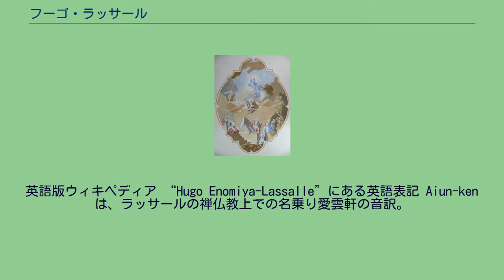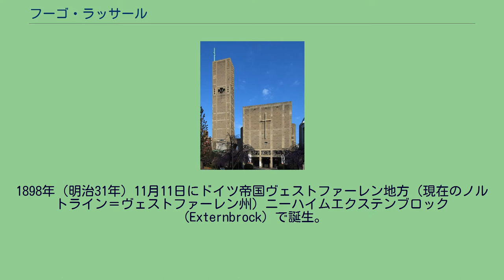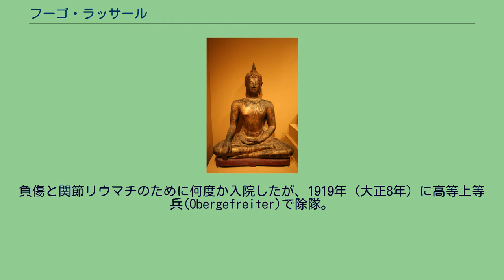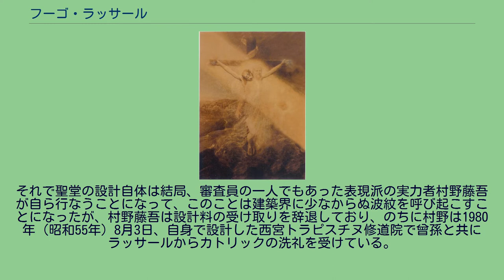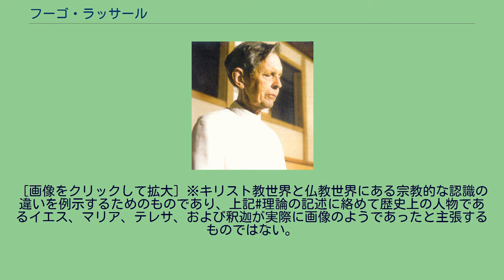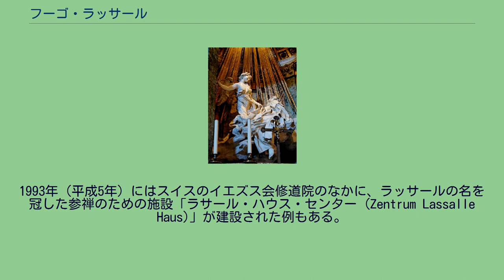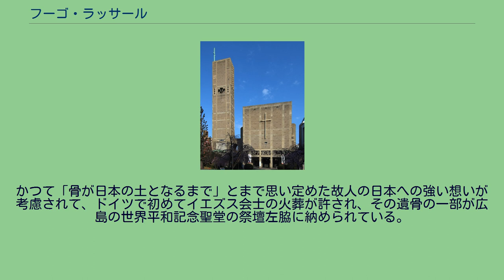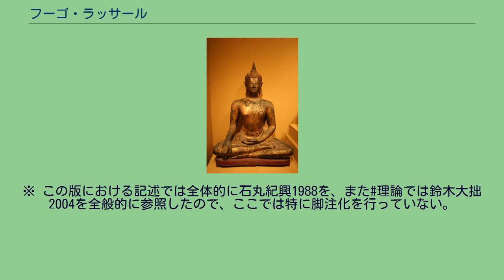フーゴ・ラッサール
フーゴ・マキビ・エノミヤ＝ラッサール フーゴ・マキビ・エノミヤ＝ラッサール（Hugo Makibi Enomiya-Lassalle, 1898年11月11日 - 1990年7月7日）は、ドイツ生まれのイエズス会員で、カトリック教会の司祭、宣教師。
日本語表記では姓と名がそれぞれ、フーゴーともラサールとも、あるいはまれにラッサルとも表記される。
1948年（昭和23年）に日本に帰化しており、日本名は愛宮真備（えのみや まきび）。
英語版ウィキペディア “Hugo Enomiya-Lassalle”にある英語表記 Aiun-ken は、ラッサールの禅仏教上での名乗り愛雲軒の音訳。
キリスト教の聖職者として初めて、坐禅を宗教生活のなかに実践的に導入した。
1945年（昭和20年）8月6日に広島市の幟町天主公教会（幟町教会）で原子爆弾の投下に会い直接被爆したことで、犠牲者への慰霊のためだけではなく、世界平和を目指した祈念の場の必要性を痛感し、ヒロシマの地に世界平和記念聖堂を建設することに尽力した。
それら広島の文化福祉の発展に広く貢献した功績が認められて、1968年（昭和43年）4月広島市の名誉市民として顕彰されている。
帰化名にもよく現れているように日本文化に対する造詣が深く、特に日本人の霊性への関心から禅宗に深い興味を抱き、自ら参禅しただけでなく他のキリスト教関係者にも積極的に坐禅を勧めた。
日本国外ではむしろ、その理論と実践において「カトリック禅」ともいえる新境地を開拓したことで知られる。
1898年（明治31年）11月11日にドイツ帝国ヴェストファーレン地方（現在のノルトライン＝ヴェストファーレン州）ニーハイムエクステンブロック（Externbrock）で誕生。
祖先はおそらくフランスから亡命したユグノーであると考えられている。
小学校4年生からギムナジウムに進んだ後、その8年目(Unterprima)に徴兵されて、第一次世界大戦中西部戦線に送られた。
負傷と関節リウマチのために何度か入院したが、1919年（大正8年）に高等上等兵(Obergefreiter)で除隊。
2級鉄十字勲章受章。
1919年（大正8年）4月25日にイエズス会に入会。
当時ドイツのイエズス会西管区に所属する修錬院は、国境で接するオランダのシェーレンベルフにあり、そこで2年間の修練期を過ごしたのち、オランダの南ホラント州ファルケンブルフの聖イグナチオ大学で学ぶ。
またイギリスのストーニーハースト・カレッジやヘイスロップ・カレッジなどでも、哲学を3年間、神学を4年間ほど学び、哲学博士号取得。
1927年（昭和2年）神学課程の3年目終了時に、ファルケンブルフにて司祭に叙階された。
フランスのアミアンで受けた第三修練の期間中に神秘思想に興味を抱き、十字架の聖ヨハネやアビラの聖テレサの著作を熱心に読み込む。
この経験がのちに東洋の神秘主義思想とも言える禅体験と呼応して両者が結びつき、独自の道を切り開いてゆくことになった。
ローマ法王庁から当時ドイツのイエズス会西管区に与えられたミッションに日本があり、そこでの主な事業内容は上智大学での教育であったため、ラッサールは1929年（昭和4年）に上智大学に派遣されることになった。
しかしラッサールは当初アフリカのハンセン病院への派遣を望んでいたこともあって、大学で学生相手にドイツ語を教えることよりも、市井の人々の間に積極的に飛び込んで社会事業を行なうことを好み、関東大震災の被災者が多く住んでいて、1931年（昭和6年）当時東京市最大の困窮地帯であった荒川区三河島に、学生たちと活動するための拠点となる「上智セツルメント」を設立した。
1935年（昭和10年）ドイツ本国のイエズス会管区長クライン神父が、ラッサールを37歳の若さでイエズス会日本管区の上長に任命すると、立場上住み慣れた下町から上智大学に付属するS.J.ハウスに移らなければならなくなった。
そこでラッサールは一計を案じ、上長の権限でイエズス会の日本管区（ミッション）の本部自体を広島に移してしまう。
それまでパリ外国宣教会に委託されていた大阪教区のうち、広島・岡山・山口・島根・鳥取の中国地方5県を含んだ西地域が1923年（大正12年）に正式に分割され、広島代牧区としての布教活動がイエズス会ドイツ西管区に委ねら...